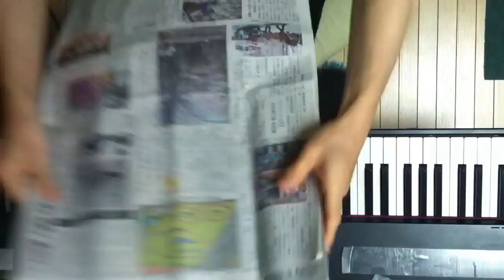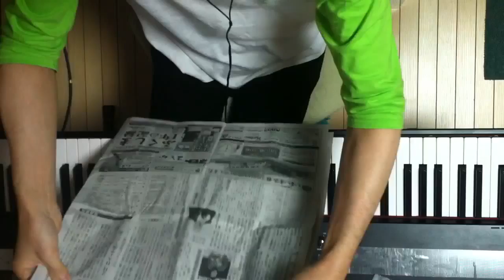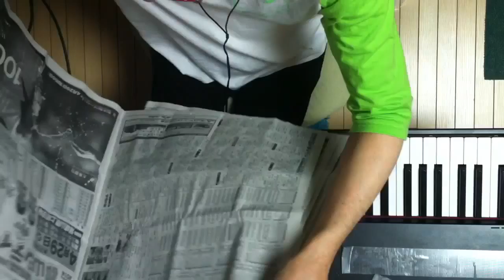2014.05.13 Aratori ex atonal 2